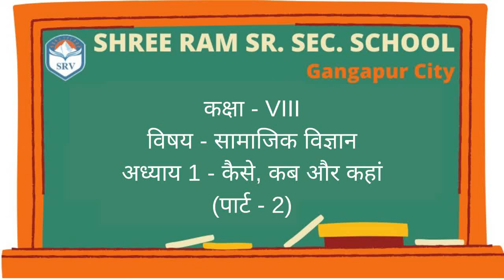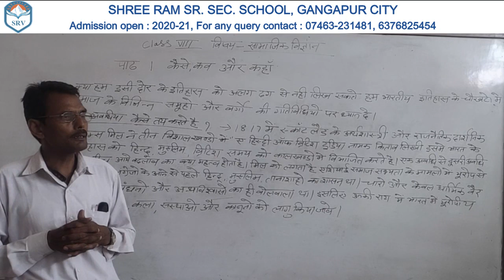Chapter-1 | कैसे, कब और कहां (Part 2) | Class 8th | Social Science | By Lakhan Sir | SRV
Dear Students,
Keep learning